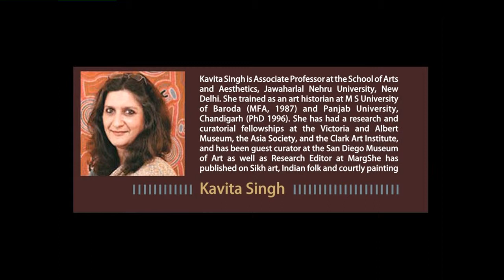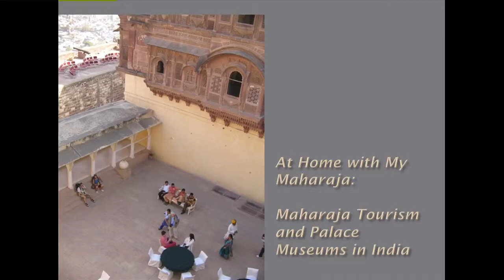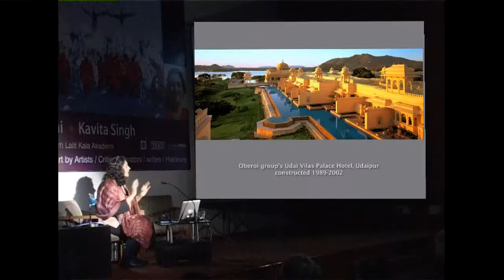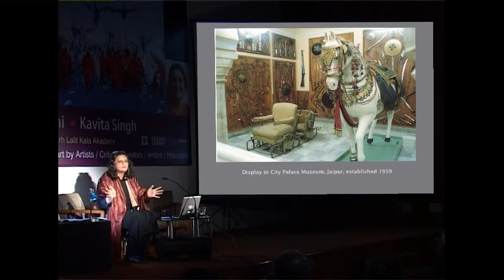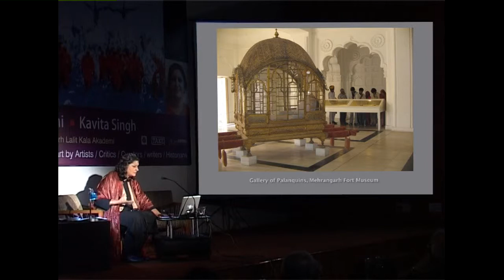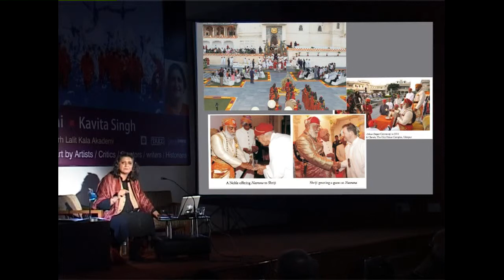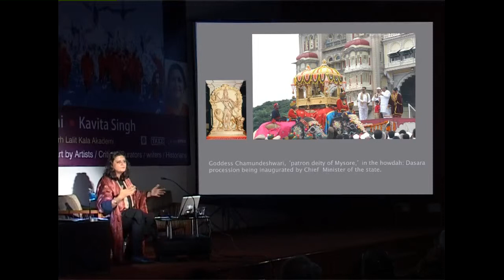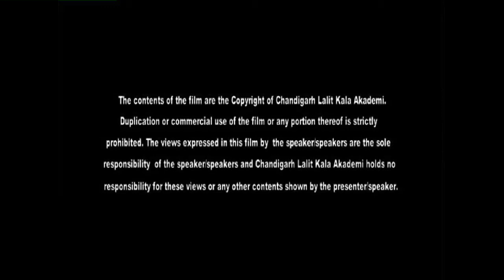Kavita Singh: Slide Lecture -Chandigarh Lalit Kala Akademi:Amrita Sher-Gil National Art Week